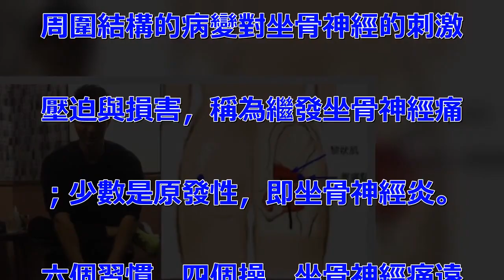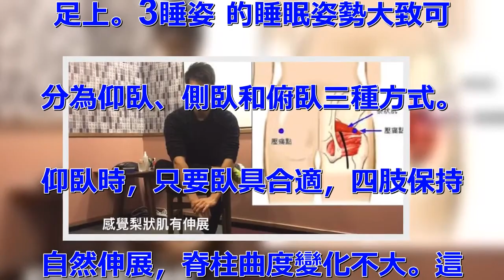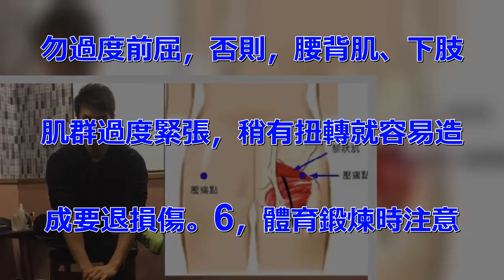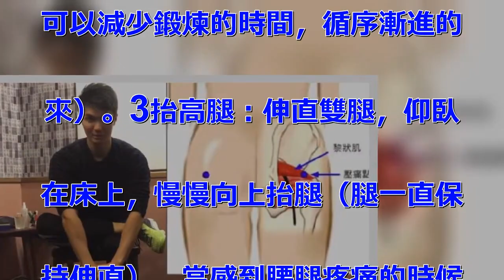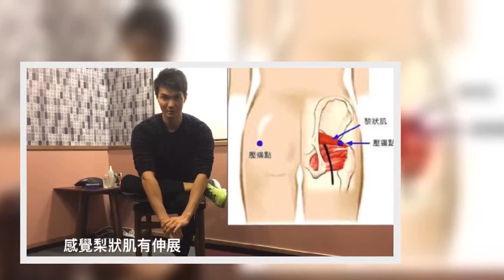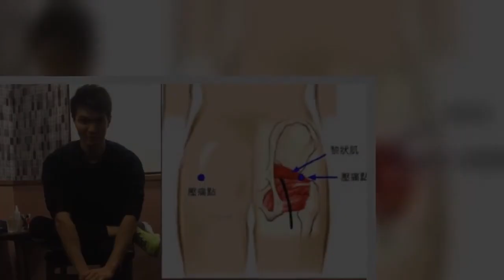「坐骨神經痛」屁股痛到腳，傳授六個習慣四個操，一個禮拜後整個不一樣！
什麼叫坐骨神經痛？ 坐骨神經痛. 是以坐骨神經徑路及分佈區域疼痛. 為主的綜合徵。坐骨神經痛的絕大. 多數病例是繼發於坐骨神經局部及. 周圍結構的病變對坐骨神經的刺激. 壓迫與損害，稱為繼發坐骨神經痛. ；少數是原發性，即坐骨神經炎。. 六個習慣，四個操，坐骨神經痛遠. 離你 1坐姿 正確的坐姿是上身. 挺直，收腹，下頜微收，兩下肢併. 攏。如有可能，最好在雙腳下墊一. 踏腳或腳凳，使膝關節略微高出髖. 部。這種坐骨神經痛預防是比較常. 見的。 另外，要避免長時間在陰. 暗潮濕的環境下久坐，站立時間過. 長要做適當的調整和休息 2、站. 姿 正確的站立姿勢是膝關節微屈. ，自然收腹，挺胸抬頭，使身體的. 重心從耳後的乳突向下經髖關節的. 中心橫軸、第二骶骨前面，到膝關. 節前部和踝關節前方，落在承重的. 足上。3睡姿 的睡眠姿勢大致可. 分為仰臥、側臥和俯臥三種方式。. 仰臥時，只要臥具合適，四肢保持. 自然伸展，脊柱曲度變化不大。這. 也屬於坐骨神經痛預防措施。最好. 是硬板床。 4走路的姿勢 坐骨. 神經痛預防，走路姿勢也很重要，. 在走路時昂首挺胸，不要搖搖晃晃. ，避免增加頸椎的壓力，而頸椎壓. 力的放鬆，也能有效減少坐骨神經. 痛的出現機率。5做家務時的姿勢.  日常生活中，家務勞動很多，如. 起床疊被子，洗衣服，做飯，拖地. 等。進行勞動時一定要注意身體切. 勿過度前屈，否則，腰背肌、下肢. 肌群過度緊張，稍有扭轉就容易造. 成要退損傷。6，體育鍛煉時注意.  體育鍛煉一定做好熱身，鍛煉方. 式及鍛煉程度根據自身情況合理制. 定，不可超體力透支，超負荷完成. ，避免適得其反，反而對我們的身. 體造成傷害。四個操 1吊桿：找. 一個單槓，手握住單槓，讓身體自. 由下垂，對脊柱起到了拉伸的作用. ，有助於緩解腰腿疼痛，並有一定. 的矯正姿勢的作用。 2腳尖踩書. ：地板上放一摞書，然後用腳尖站. 在書上，腳跟的地方懸空，一次鍛. 煉到堅持不住為止（初次嘗試鍛煉. 可以減少鍛煉的時間，循序漸進的. 來）。3抬高腿：伸直雙腿，仰臥. 在床上，慢慢向上抬腿（腿一直保. 持伸直），當感到腰腿疼痛的時候. 仍然要堅持一會，再休息。4壓腿. 動作：這不是說要和練武的一樣壓. 腿，簡單一點，坐在床上，後靠牆. 壁，兩腿伸直，然後用手去夠你的. 腳跟。跟著影片一起遠離坐骨神經. 痛！ .